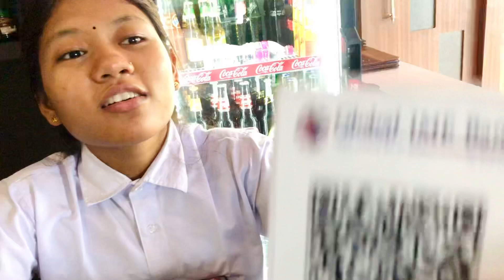महा नायक राजेश हमाललाई पाल्पा निस्दीमा भव्य स्वागत Superstar👉Rajesh Hamal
Rajesh Hamal